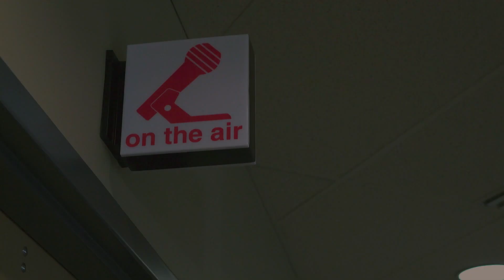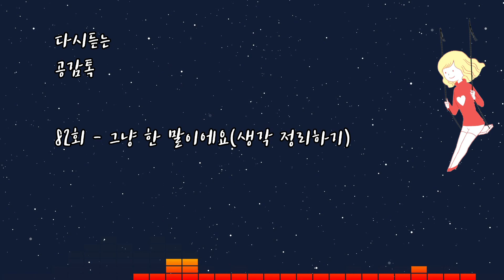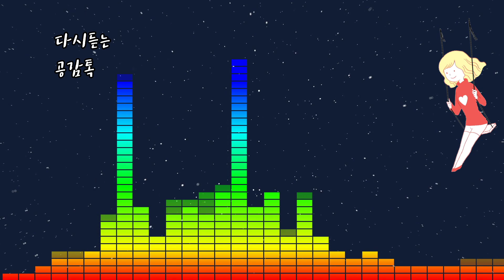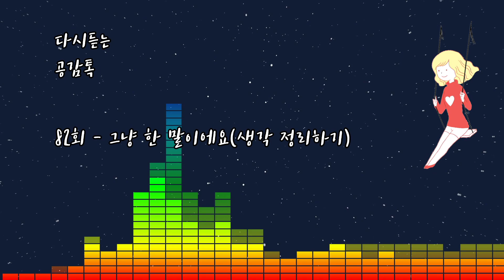대화법 이론과 실제, 어떻게 항상 공감을 해주나요?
후회없는 육아를 위하여,
박재연의 공감톡을 사랑해주셔서 감사합니다.
다시 듣기를 요청하시는 분들이 많아
재편집하여, 순서대로 업로드합니다.

아이를 키우면서
어떻게 대화하고,
어떻게 감정을 이해할 수 있을까?
고민하는 엄마들의 이야기 입니다.

대화전문가 박재연쌤과
맘스라디오를 운영하고 있는 김태은 쌤의
라디오 함께 해주시고
공감 댓글 많이 남겨주세요! 감사합니다!!!